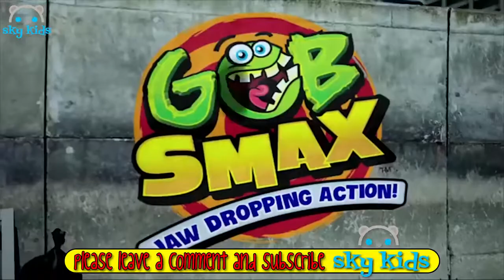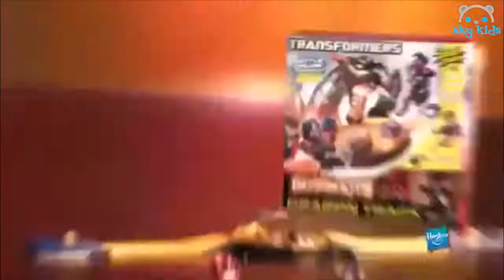Best Toys 🤖 Power Surge Bumblebee Transformers Robots In Disguise 👽 Best Toys Commercials .